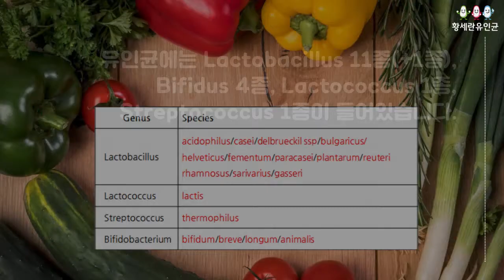유인균과 프로바이오틱스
유인균을 먹으면, 프로바이오틱스를 먹지 않아도 되나요? 식품의약품안전처에서 인정한 유산균 균주(고시형) 프로바이오틱스 + 특허유산균이 포함되어 있습니다.